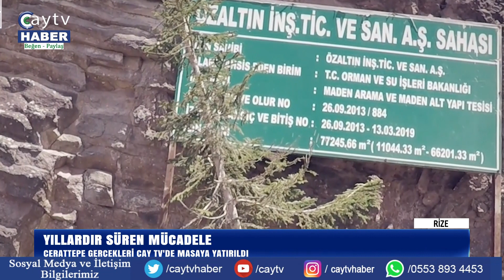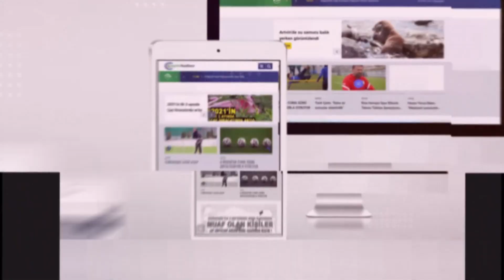Yıllardır Süren Mücadele, Cerattepe Gerçekleri Çay Tv’de Masaya Yatırıldı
Artvin’in Kafkasör Yaylası‘ndaki Cerattepe mevkiinde yürütülen maden arama faaliyetlerine karşı verilen çevre ve hukuk yıllardır mücadelesi sürüyor.  Anayasa Mahkemesi, Cerattepe için verilen Çevresel Etki Değerlendirme olumlu raporunu iptal ederek, Anayasanın 20’nci maddesi uyarınca hak ihlali kararı verdi. AYM, Artvinlilerin sağlıklı çevrede yaşama hakkına dikkat çekti ve özel hayata saygı hakkının ihlal edildiğine hükmetti. Mahkeme, yeniden yargılamanın yolunu açarak kararı, Rize İdare Mahkemesi‘ne gönderdi. Yeşil Artvin Derneği, AYM kararının ardından Cerattepe’de maden faaliyetlerin durdurulması için kamu idarelerine başvurdu. Çay TV’de yayınlanan A’dan Z’ye programına konuk olan Yeşil Artvin Derneği Yönetim Kurulu Başkanı Nur Neşe Karahan ve Yeşil Artvin Derneği Avukatı Bedrettin Kalın süreci Mustafa Yücel Yazıcı’ya anlattılar.